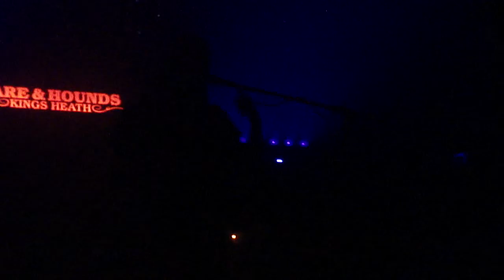Jack Garratt Live Birmingham 18.05.15 001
Jack Garratt performing live

Hare & Hounds
Birmingham